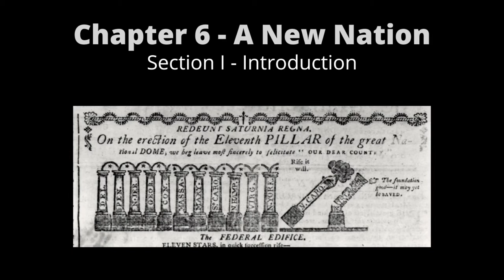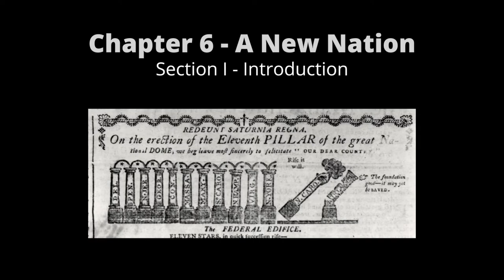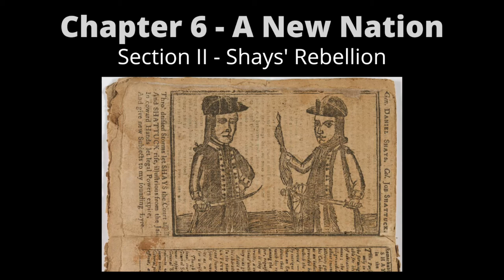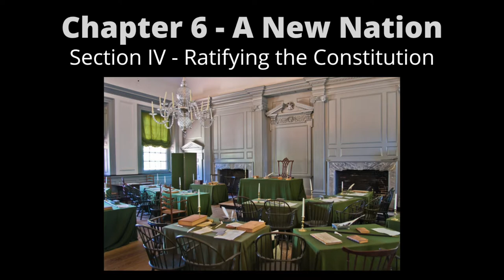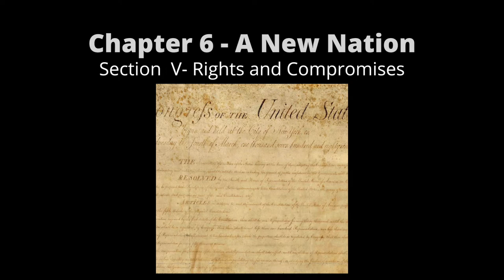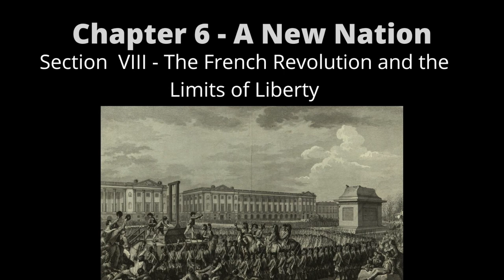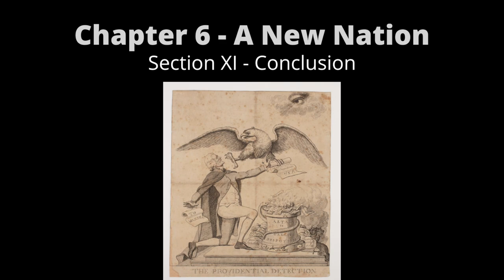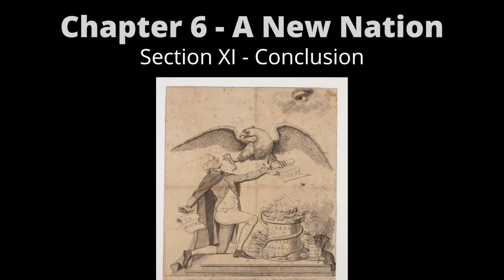AudioYawp Chapter 6 - A New Nation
The full text of the American Yawp can be found